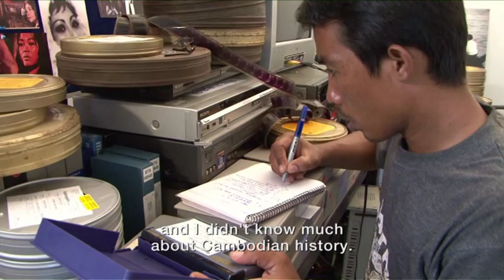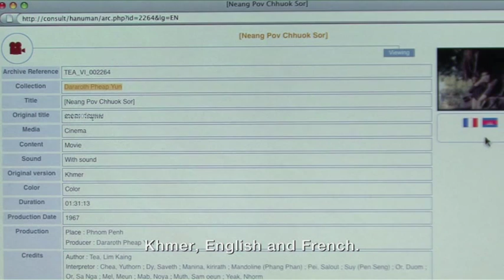Bophana: Shadow and Light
This video depicts the work of Bophana Centre. The mission of the center is to collect, safeguard and promote the audiovisual archives about Cambodia. The center presents its collected archives to public via its database in the center and itinerant screening program throughout provinces of Cambodia.

Director: Guillaume P.Soun
Date: 2010
Producer: Bophana Audiovisual Resource Center